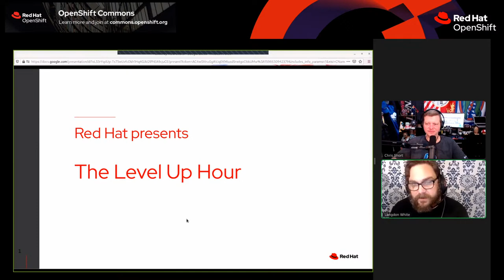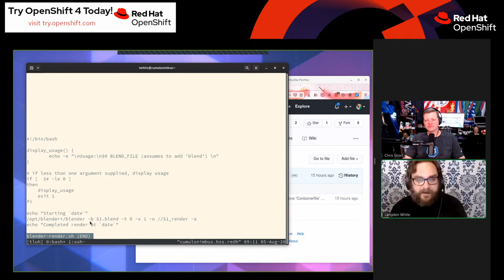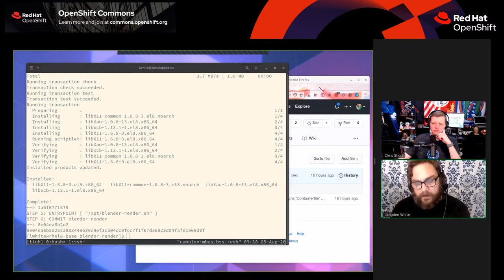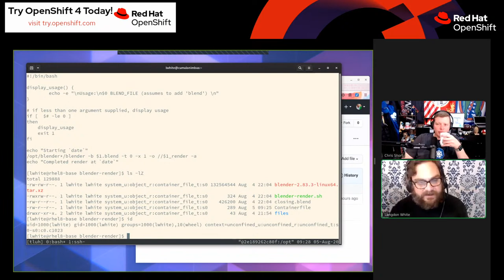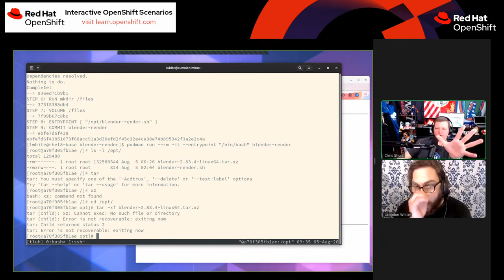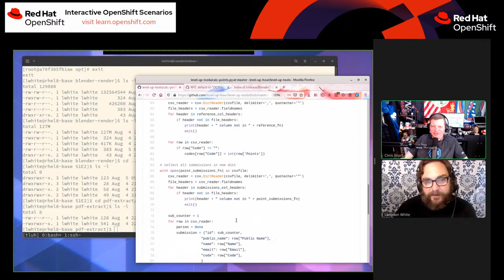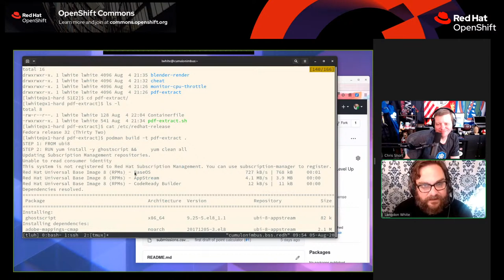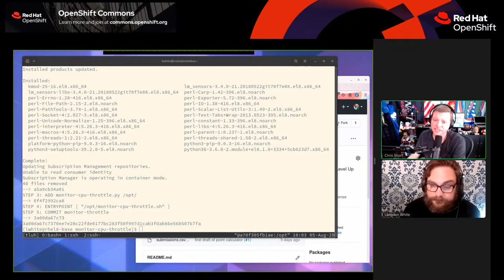The Level Up Hour (S1E2): Helper scripts in containers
Helper scripts in containers

You know all those helper scripts you have collected over the years? Have you ever had trouble with using them across RHEL versions? Getting the deps installed without messing up the machine? Well, a container can be a big help.